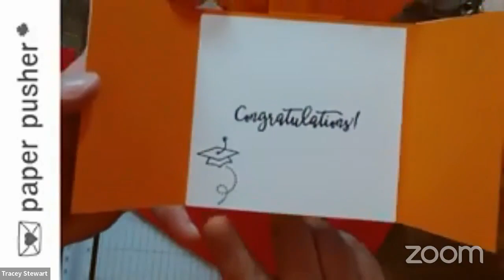show and tell with Tracey s2e17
- dutch door fold card
- gate fold card
- graduation cards